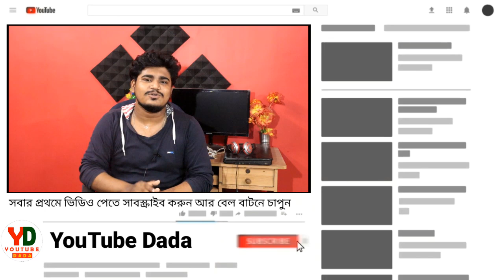পর্ষদের নির্দেশ মাধ্যমিক / উচ্চ-মাধ্যমিকের স্কুল শুরু করতে হবে | WB School open news Update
পর্ষদের নির্দেশ মাধ্যমিক / উচ্চ-মাধ্যমিকের স্কুল শুরু করতে হবে | WB School open news Update | WB HS Exam Routine 2021 | WB Madhyamik Exam Routine 2021

Tags -

2021 উচ্চ মাধ্যমিক পরীক্ষার রুটিন,
2021 সালের উচ্চ মাধ্যমিক পরীক্ষার,
2021 সালের মাধ্যমিক পরীক্ষার রুটিন,
WBCHSE,
2021 সালের উচ্চ মাধ্যমিক পরীক্ষার রুটিন,
WB HS Exam Routine 2021 ,

hs exam routine 2021, wb hs exam routine 2021
, west bengal hs exam routine 2021